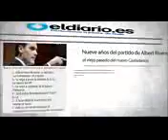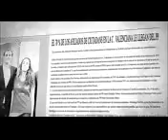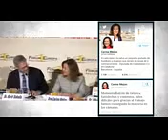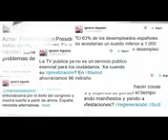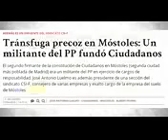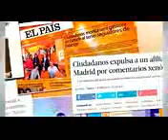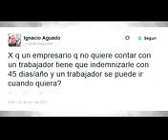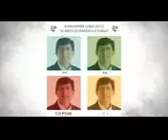Desmontando a Ciudadanos 2